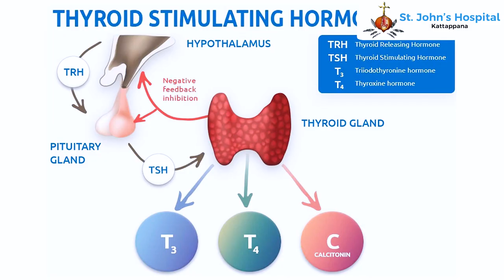ഗർഭാവസ്ഥയിൽ ശ്രദ്ധിക്കേണ്ട കാര്യങ്ങൾ | Gynecology Department | St John's Hospital , Kattapana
ഗർഭാവസ്ഥയിൽ സ്ത്രീകൾ ശ്രദ്ധിക്കേണ്ട കുറച്ചു കാര്യങ്ങളെ കുറിച്ച് സംസാരിക്കുകയാണ് കട്ടപ്പന സെന്റ് ജോൺസ് ഹോസ്പിറ്റലിലെ കൺസൾട്ടന്റ് ഗൈനെക്കോളജിസ്റ് ഡോക്ടർ മുഹമ്മദ് ഷാൻ  | Things Ladies should take care of during pregnancy period

കൂടുതൽ കാര്യങ്ങൾ അറിയുവാനായി താഴെ തന്നിരിക്കുന്ന നമ്പറിൽ ബന്ധപെടുക